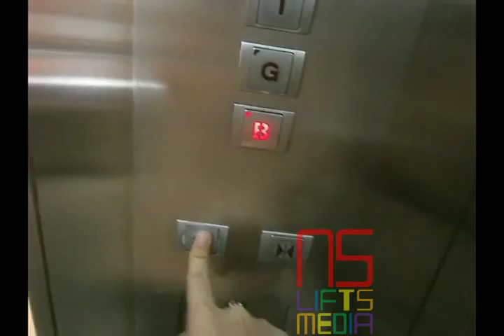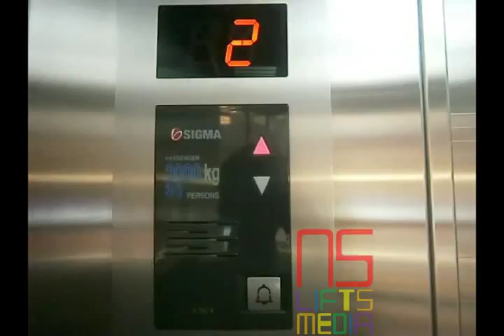Sigma Traction Scenic Elevators at Mall Kelapa Gading 3, Jakarta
Capacity: 30 persons/2000 kg
Floors served: B, G, 1, 2, 3 (5 floors)
History: Original
Filmed with: None